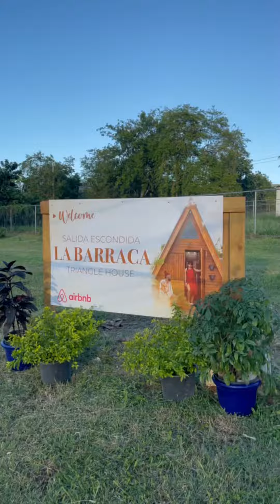AirBnb: Salida Escondida La Barraca, Jobos de Isabela, Puerto Rico